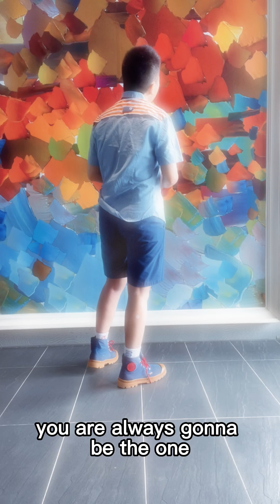First Love - 宇多田光 ( cover By 管理者人格 )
阿如果又剛好喜翻看小故事，就來粉專玩吧。